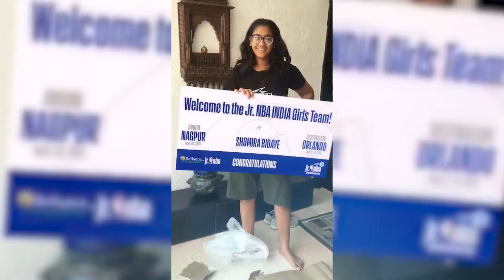India Surprises Players with Invitations to the Jr. NBA Global Championship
Players that will make up the 2019 India team in Orlando were surprised to learn they will be on the roster!